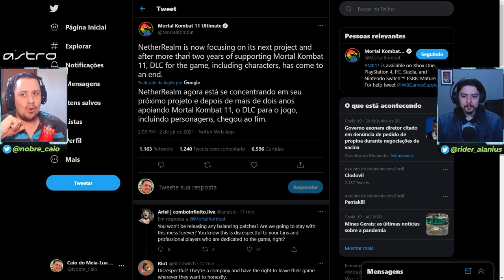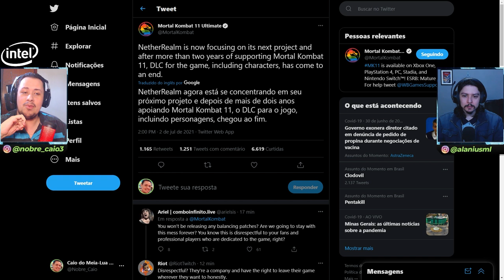MK11 MORREU! SEM CONTEÚDOS NOVOS, MAS E QUANTO AO BALANCEAMENTO? - MORTAL KOMBAT 11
A Netherrealm finalmente se pronunciou sobre o futuro de Mortal Kombat 11 e realmente não teremos mais nenhum tipo de conteúdo sobre o game. Neste vídeo falamos sobre o assunto, opinamos a respeito e apontamos algumas atitudes um tanto estranhas da empresa. Vem ver.

Nosso PC Gamer:
VGA: NVIDIA GeForce RTX 2080ti
Proc: Intel Core i5 10600k 4.1Ghz
Mobo: Asus Z490M Plus
Microfone: HYPERX QuadCast
SSD: TeamGroup T-Force Delta 500gb
Fonte: Corsair TX850 W